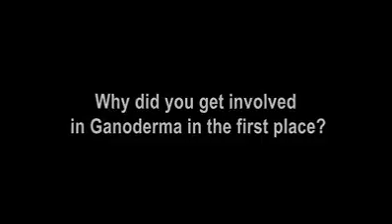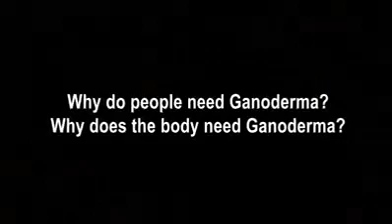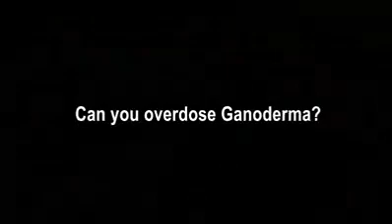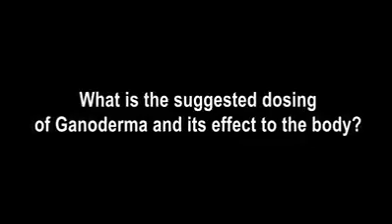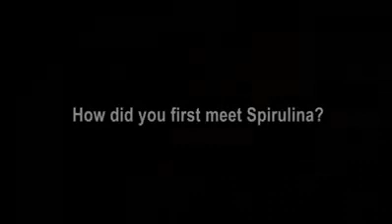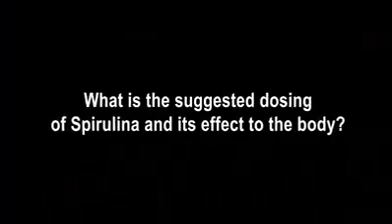Why DXN Ganoderma and DXN Spirulina - interview with Dr. Lim, the CEO Of DXN